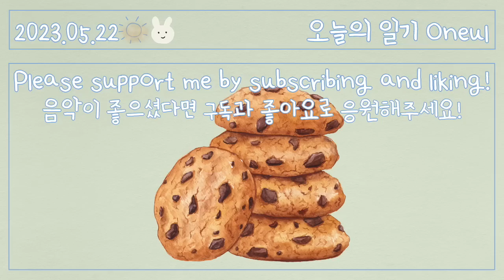행복 가득 쿠키주세요 냠🍪(Chocolate Chip Cookie) | 귀여운음악, 브이로그음악, Royalty Free Music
Among my husband's colleagues,
there is a friend who bakes as a hobby.
She often shares what she made, and it was really delicious.
Full of butter, full of chocolate, full of almonds!

Happy Monday thanks to Cookies🍪